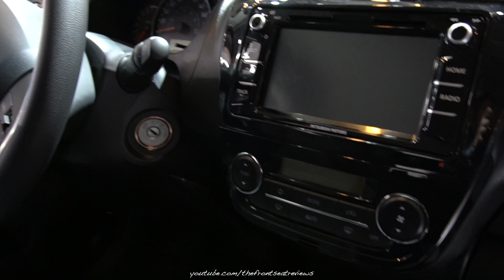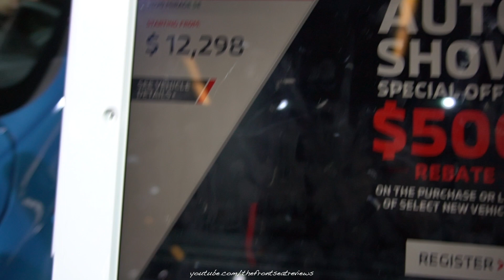2020 Mitsubishi Mirage Se - Exterior and Interior WalkAround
Today we review the 2020 Mitsubishi Mirage Se. We hope you enjoy this detailed walk around of this amazing Mitsubishi Mirage Se.